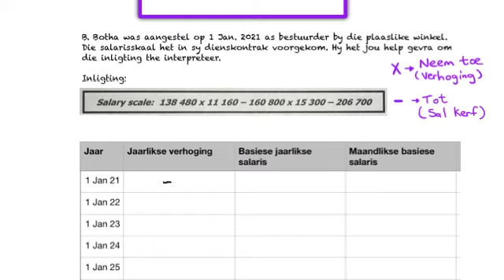Rekeningkunde Gr 10 - SALARISSKALE